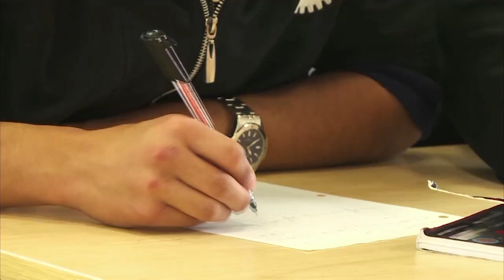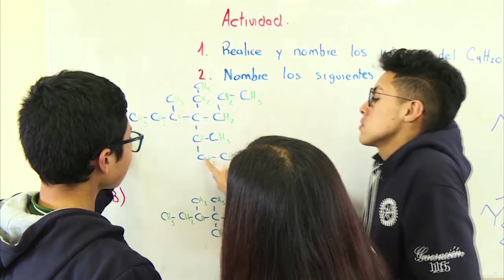La Noche de los Mejores 2019 - GALA Parte 4